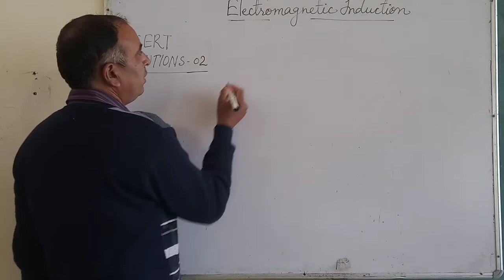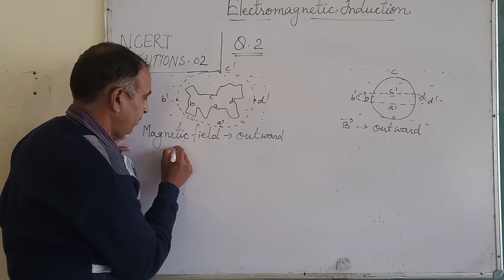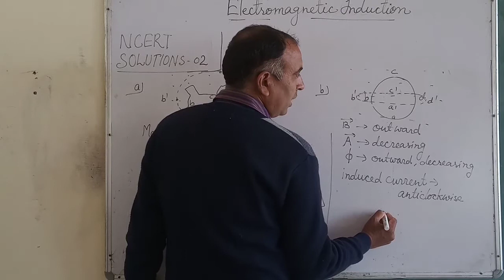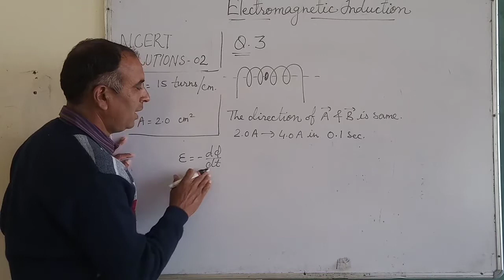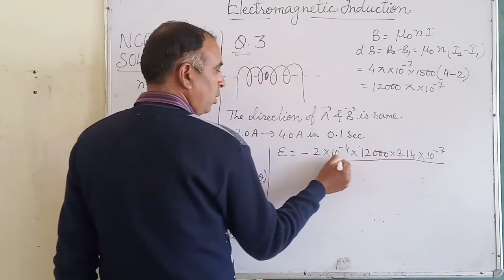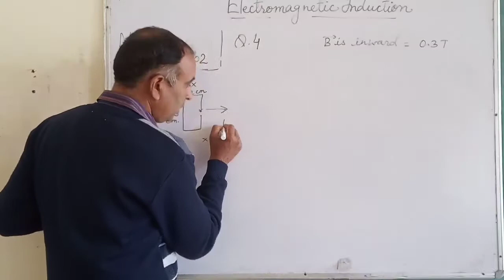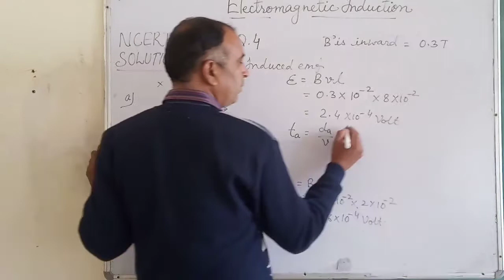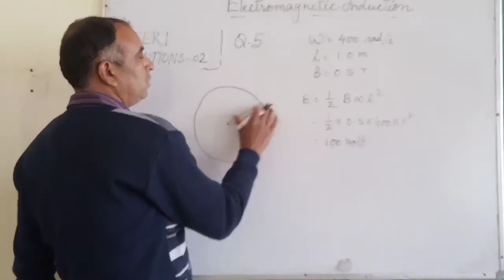Electromagnetic induction NCERT solutions 02: class 12